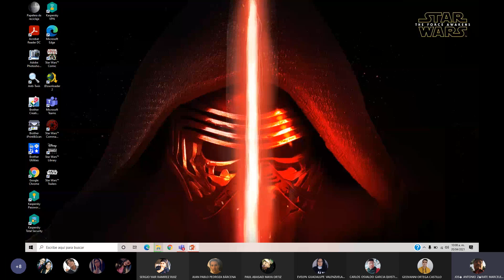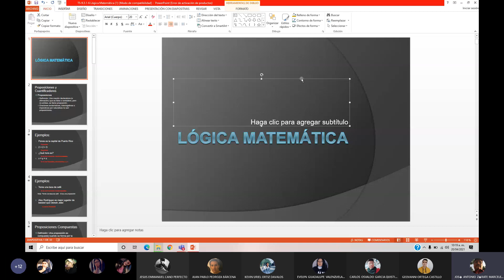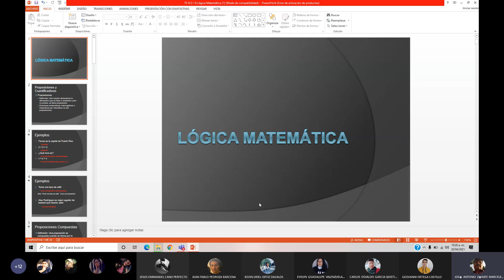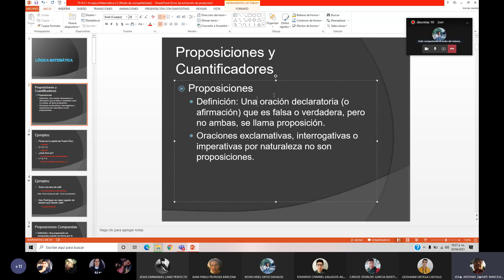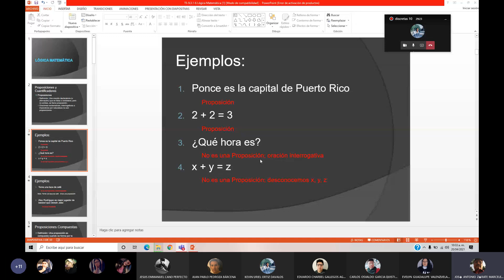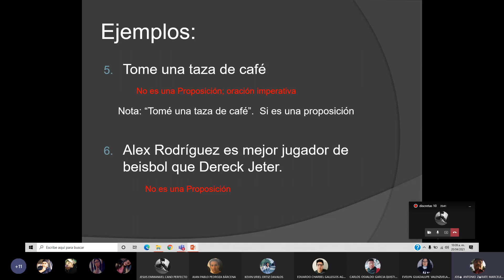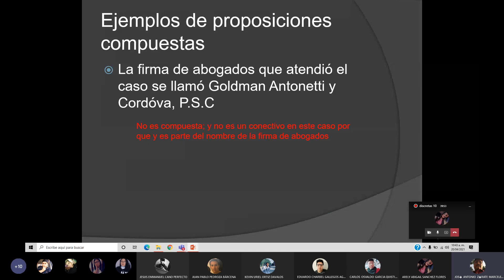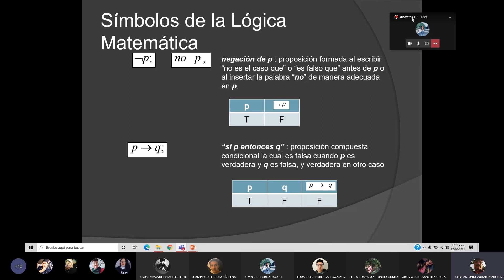discretas 20 4